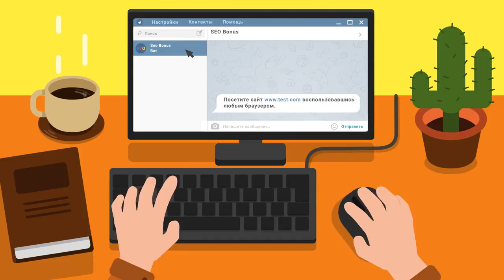12 фрагов на Tiger 131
Автор реплея: Play-replay
Карта: Ласвилль
Танк: Tiger 131
Кредитов: 43694
Фрагов за бой: 12
Урон за бой: 2858
Заблокировано урона: 225
Опыт за бой: 1491
Описание: Нет описания.